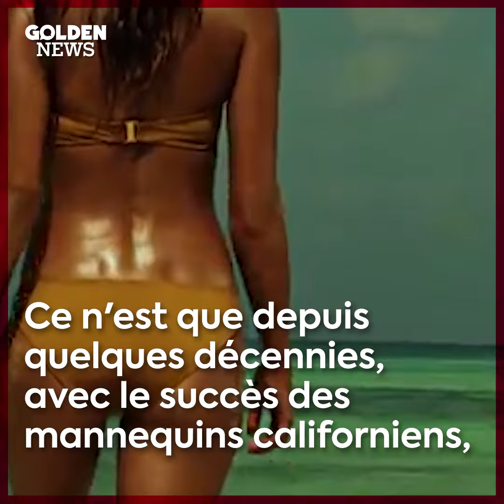VRAIMENT OBSESSIONNEL : Le culte de la blancheur en Asie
Maquillage, blanchissement de la peau, face-kini...
Zoom sur le culte de blancheur en Asie